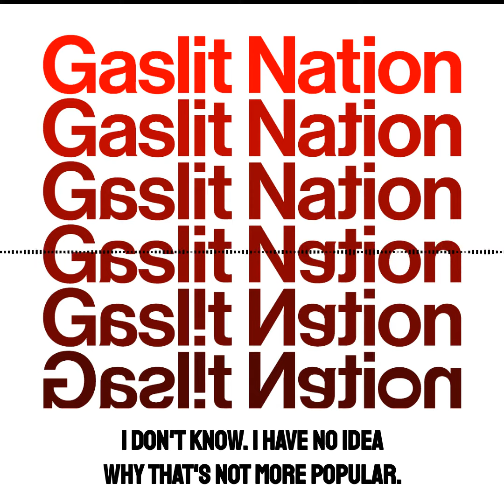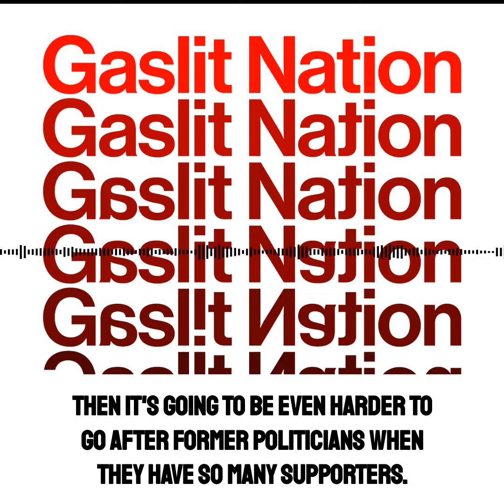Gaslit Nation // Jennifer Taub: Where Populist Anger Comes From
Gaslit Nation, 23 December 2020
Big Dirty Money: The Jennifer Taub Interview, Part 1

@jentaub: "Populist anger comes from the idea that some people can break the law/are above the law and the rest of us are victims of that."